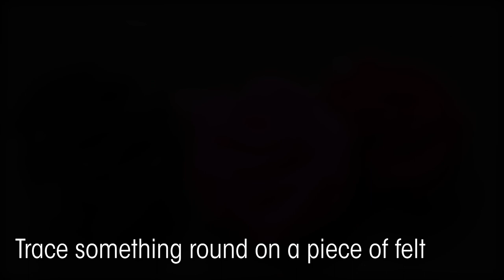DIY | Stylish PomPom | No Wool | Keychain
Recycle some scraps of felt with these amazing and stylish pompoms!

Steps:
Cut 9 circles of felt, fold these circles twice.
Sew the corners together so they don't fold open, do not sew to close to the edges or the 'holes' won't have as much depth.
Sew the first three in a MWM pattern and the 4th should go sideways / horizontally. From here build up by sewing more at the corners, be sure to open up those holes once in some time so you can tell where the next 'petal' could be. this part is rather finicky so have some patience, secure all of it with knots in between.
And thats it! You can make lots of them and use them as decorations!